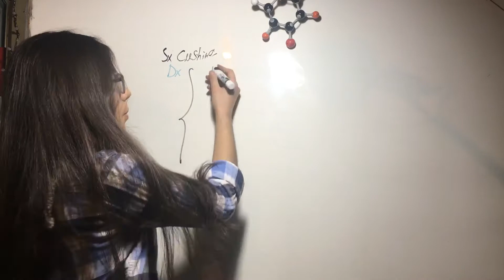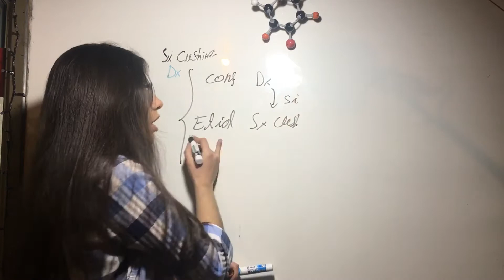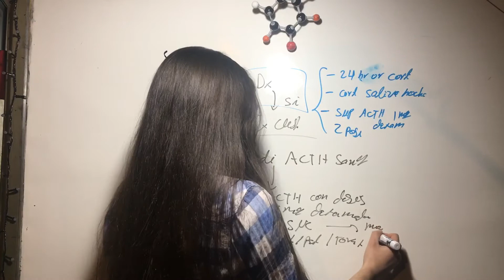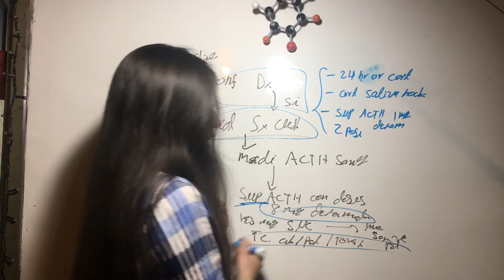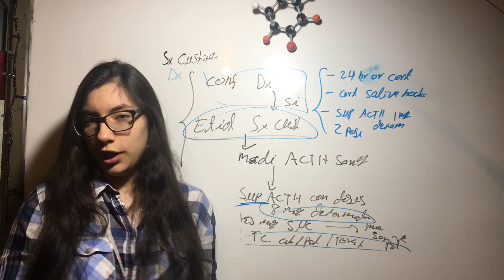Esquema Diagnostico Síndrome Cushing. Endocrino